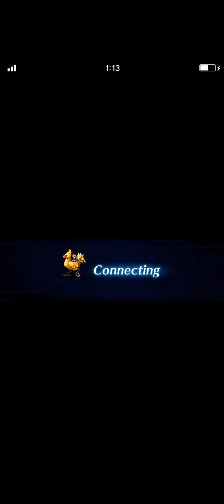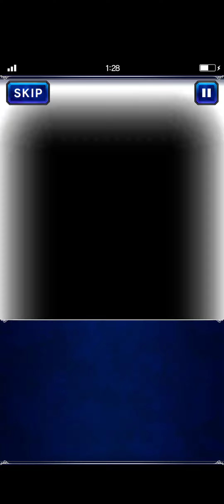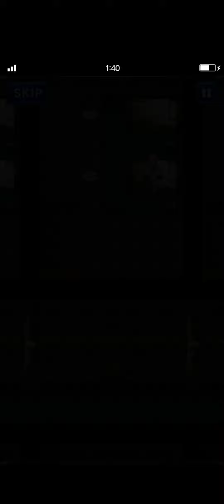Final Fantasy Brave Exvius Season 2 Part 8